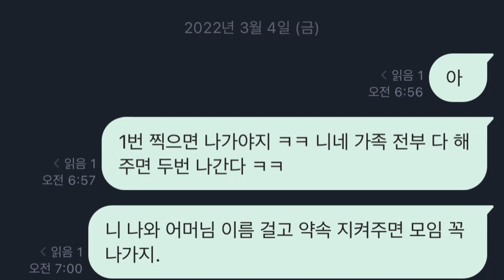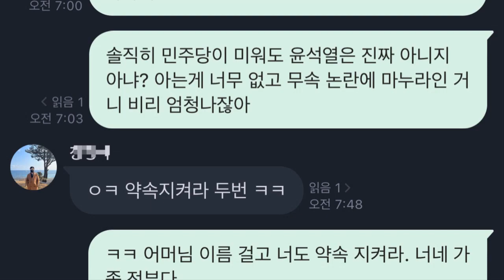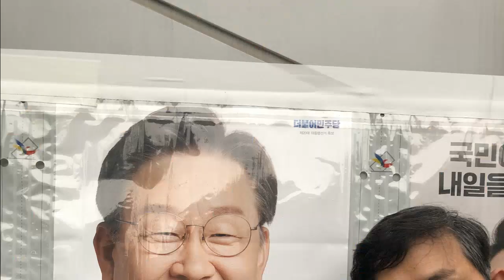우리 엄니는 이재명 OK ! - 정왕룡의 이재명 브리핑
김포대두 정왕룡의 이재명 브리핑
- 정치시사, 일상생활, 여행등 소재에 국한없이 다양한 일상사를 함께 나누는 장입니다.